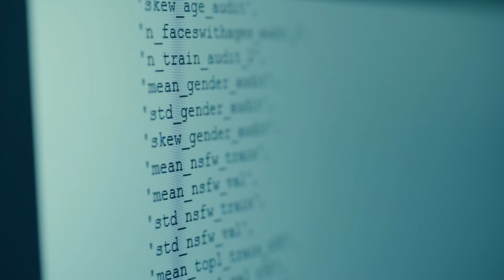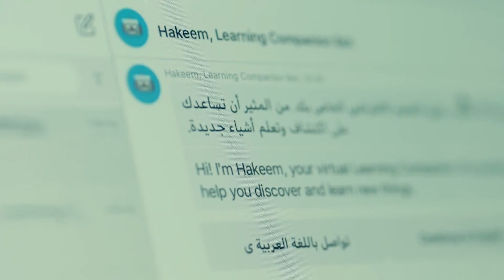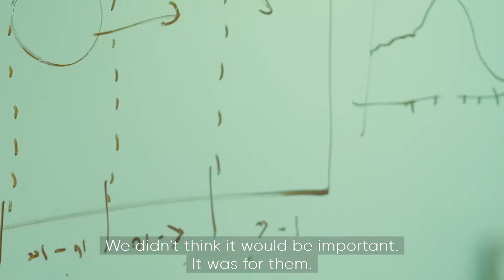BBC StoryWorks - ‘Battling bias in AI’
Lero’s ‘Battling bias in AI’ looks at how AI is being used to champion equality and inclusivity at the cutting edge of software innovation. Researching a large image database containing millions of images used to train AI systems, Abeba Birhane, PhD student at UCD’s Complex Software Lab and Lero, discovered racist, misogynistic, and other offensive content.  The team at Lero are looking at the human aspects of technology and how AI is written, and how it impacts people. They’re looking at ensuring that technology doesn’t discriminate and is inclusive and unlock its possibility of benefiting marginalised people.

Lero is one of three Science Foundation Ireland (SFI) Research Centres featured in a global online series, ‘Unlocking Science’, presented by the International Science Council and produced by BBC StoryWorks Commercial Productions.

The series looks at the creative approaches to the world’s most immediate and complex concerns. The series includes films, articles and podcasts, hosted on a dedicated BBC.com StoryWorks webpage.

This video was produced for Lero by BBC StoryWorks Commercial Productions and is part of a series, produced by BBC StoryWorks Commercial Productions, exploring how scientific culture is changing for the better towards a future of more effective and inclusive citizen engagement, interdisciplinary and international cooperation, and open knowledge-sharing.